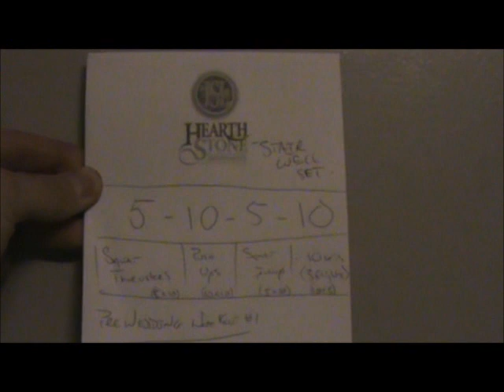"No Excuses" Hotel Workout with Ottawa Personal Trainer Adrian Delorey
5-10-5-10 no excuses workout with Ottawa Personal trainer Adrian Delorey

Filmed on Location: The Quality Inn Dartmouth Nova Scotia